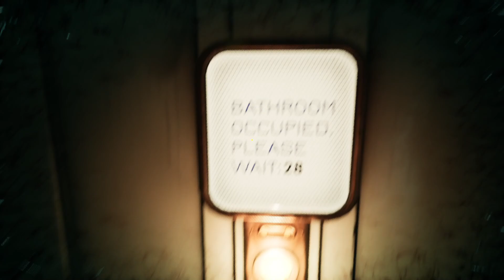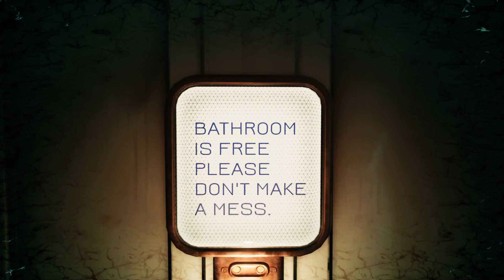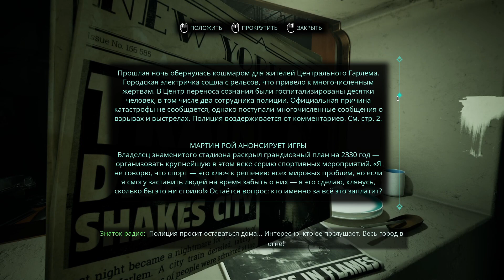Nobody Wants to Die Part 4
Join me on an epic journey through various virtual worlds as I explore, conquer, and share my gaming experiences. From thrilling, action-packed adventures to cozy simulation games, this channel is your one-stop destination for all things gaming. Get ready for in-depth gameplay, reviews, guides, and live streaming sessions that will keep you entertained for hours on end. Dive into the latest gaming trends, find hidden gems, and connect with a vibrant community of fellow gamers who share the same passion for all things gaming. with games. Whether you're a casual gamer, an avid gamer, or just someone looking for a fun escape from reality, there's something for everyone here. Don't miss all the fun and let's go on this gaming adventure together. Your support means a lot to me and I can't wait to share the countless memories with you all. Let's play, laugh, learn and create unforgettable moments together. So, what are you waiting for? Thank you for being a part of this incredible journey, and I look forward to having you by my side as we explore the endless possibilities of gaming.